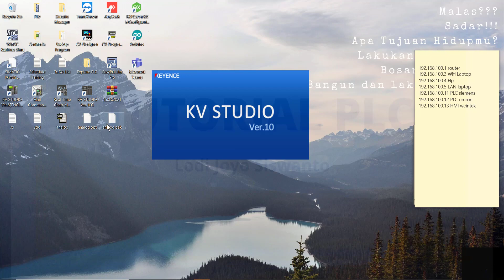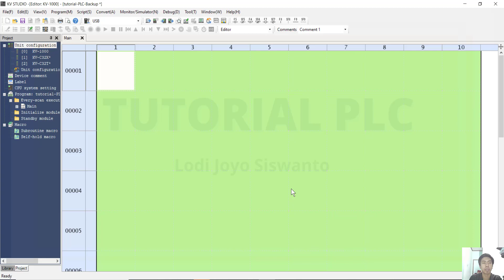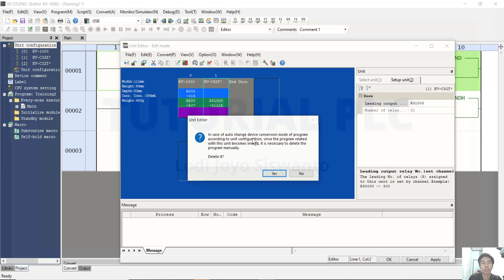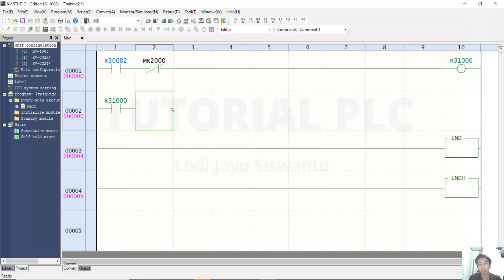Backup Program PLC keyence - upload program PLC keyence - Belajar PLC cepat dan mudah - PART 6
Hallo Sahabat,
Perkenalkan saya Lodi.

Video ini akan menjelaskan bagaimana cara step by step atau tahap demi tahap menjadi seorang programmer PLC.